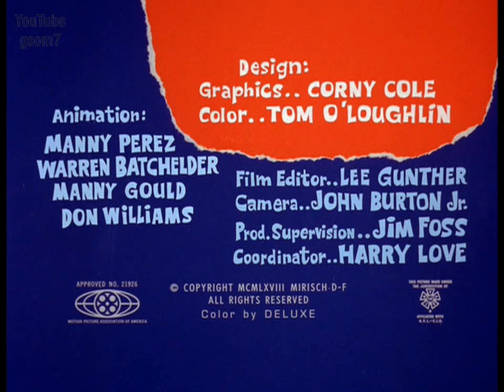The Ant And The Aardvark (E01/17) - The Ant And The Aardvark HD